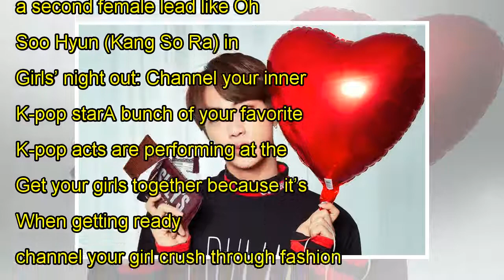The K-drama lover’s guide to surviving Valentine’s Day